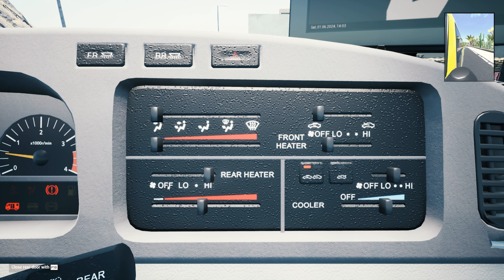Tourist Bus Simulator | Logitech G29 Steering Wheel Gameplay | TML Studios Aerosoft | BB BB40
FEATURES
- 20 faithfully recreated cities and beaches
Various offers for your customers:
Economy system:
Bus wash
SYSTEM REQUIREMENTS
MINIMUM:
Requires a 64-bit processor and operating system
OS: 7/8/8.1/10 (only 64bit)
Processor: Intel Core i5 Quad Core Processor or similar with at least 2.8 GHz
Memory: 6 GB RAM
Graphics: Nvidia GeForce GTX 660 or similar AMD Radeon (no support for onboard cards)
DirectX: Version 11
Storage: 25 GB available space
Sound Card: Yes
RECOMMENDED:
Processor: Intel Core i7 Processor or similar with at least 3.5 GHz
Graphics: Nvidia GeForce GTX 970 or similar AMD Radeon (no support for onboard cards)
DirectX: Version 11
Sound Card: Yes
Additional Notes: Installing on SSD recommended